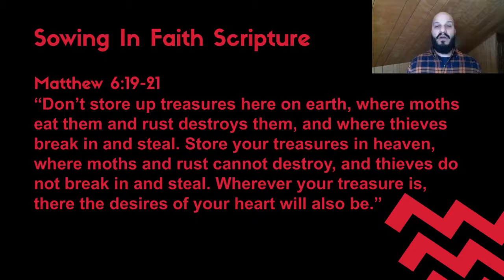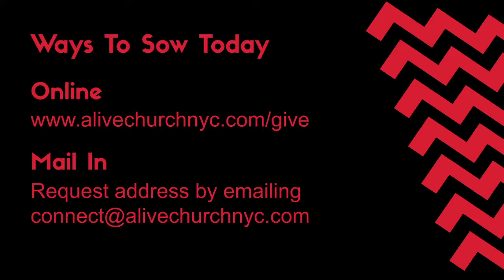Alive Church 2.28.21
Alive Church Sunday Service